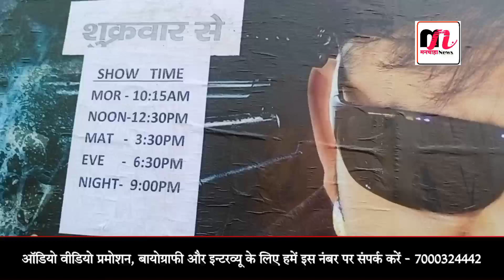Patna में दिखा Boss का धौंस, भारी संख्या में सिनेमा हॉल पहुंचे Pawan Singh के फैंस और जमकर...